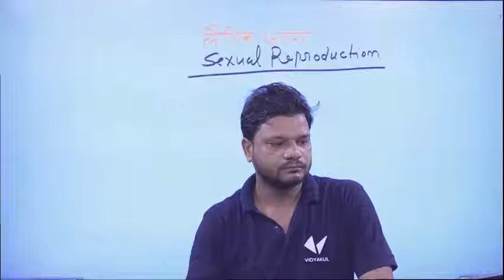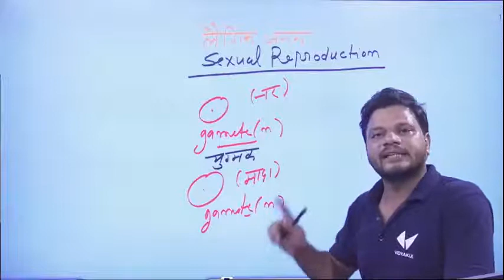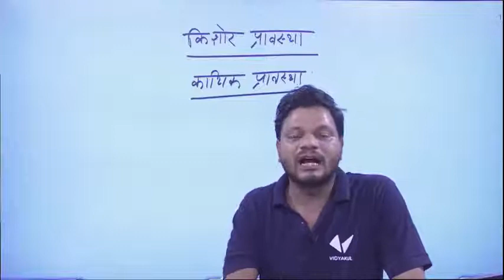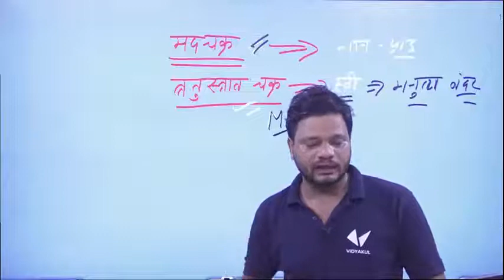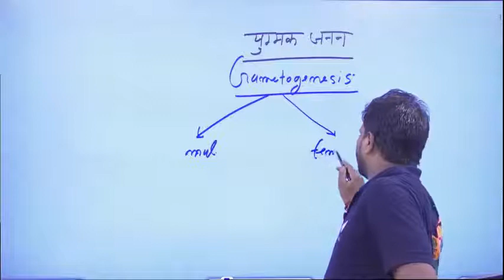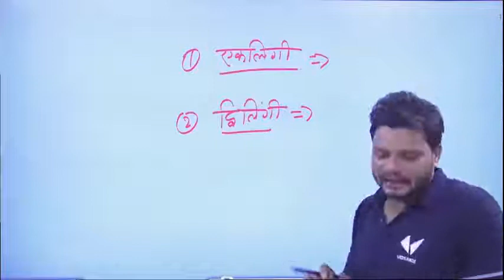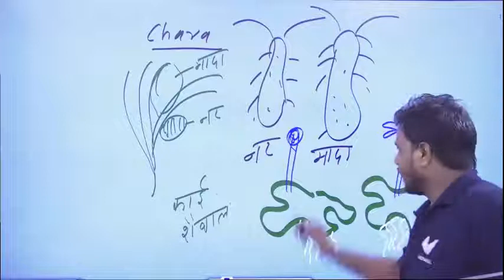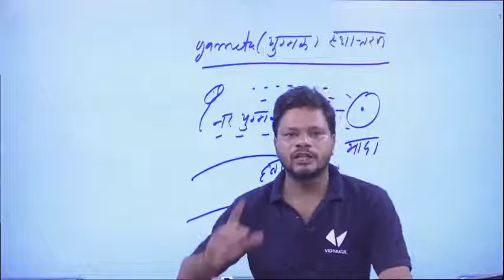Class 12 Biology || Ch 1 जीवो में जनन || Part-4 | Hindi Medium | NCERT | D K Sir